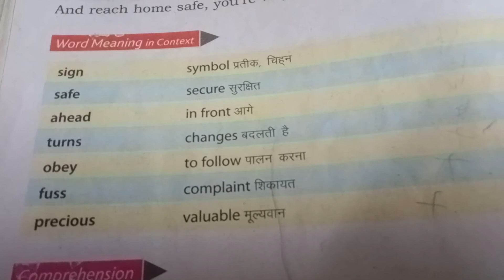lesson 5/ class 3/ traffic rules/ word meaning /English to English